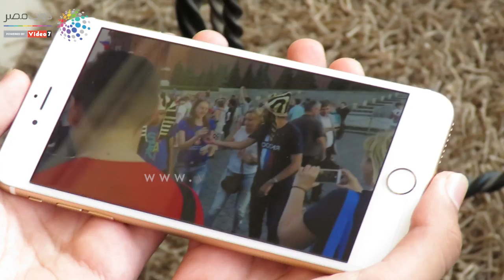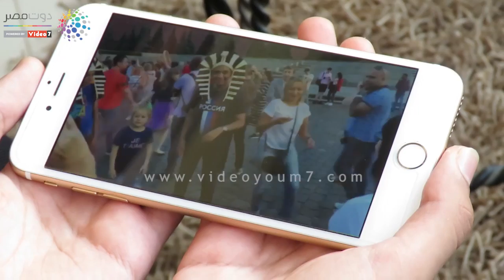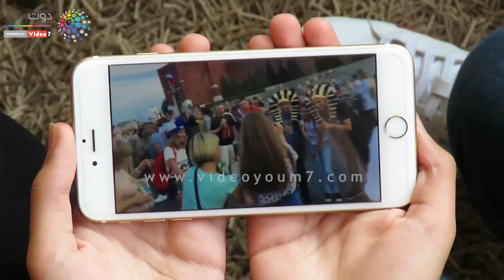حكاية 4 شباب دعموا السياحة فى روسيا بـ200 جنيه فقط